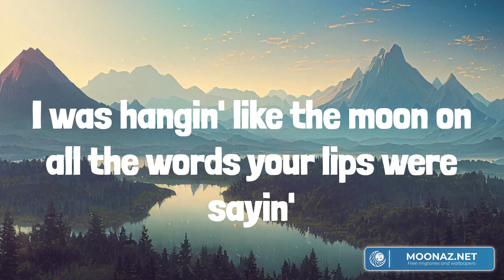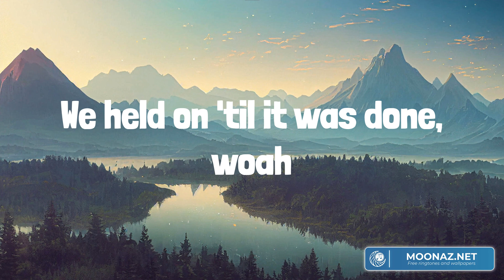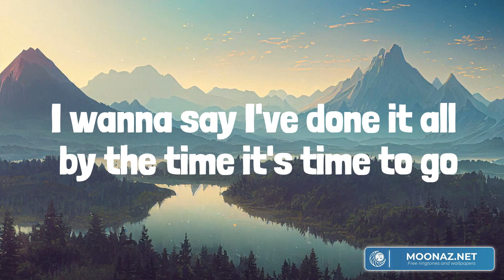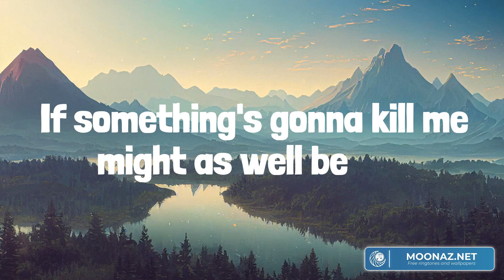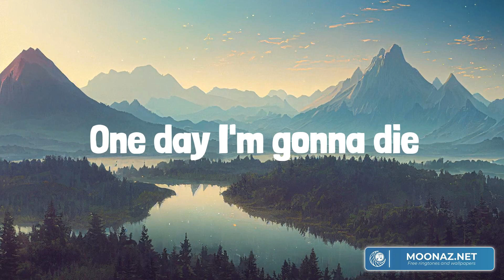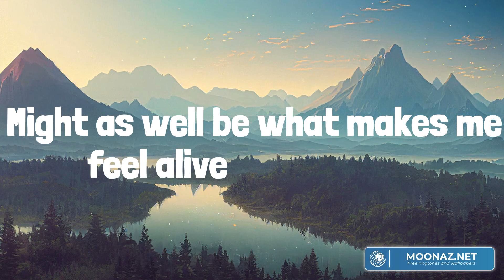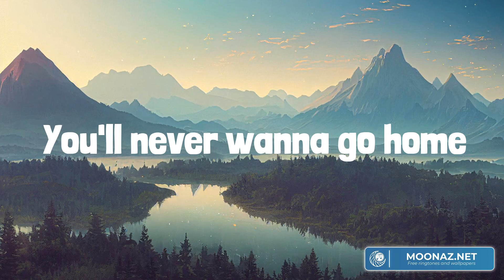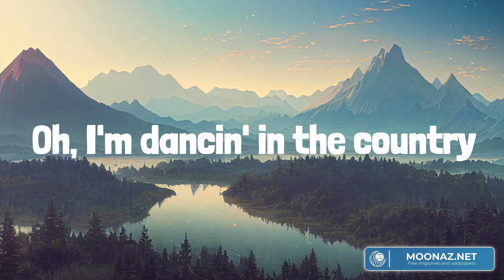Stars Like Confetti (Lyrics Mix) Dustin Lynch, Corey Kent, Tyler Hubbard, Bryan Martin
00:00 Dustin Lynch - Stars Like Confetti
03:14 Corey Kent - Something's Gonna Kill Me
06:17 Tyler Hubbard - Dancin’ In The Country
09:16 Bryan Martin - We Ride

There we were
In the back of that old Z-71
The road was dirt
A couple kids waitin' on the sun
Cherry red
And baby, I still recall the taste
We were a few beers shy of freedom
I had my hands around your waist
You said, "Babe, I'm gettin' cold"
I said, "Climb on in my jacket"
You already know
Like my heart, you can have it
Ooh, I don't remember what the radio was playin'
I was hangin' like the moon on all the words your lips were sayin'
All I know is there was magic in that Chevy
Baby, you were glowin', God was throwin'
Stars like confetti, ah
Yeah, rusted truck, dusted-up boots
And high on a perfume buzz
That see-forever sky wasn't near as high as us
Yeah, our hearts were beatin' faster
Than a runaway midnight train
We couldn't say forever
But we said it anyway
Baby, hold me tight and never let me go
Look up at the sky, Heaven's puttin' on a show
I don't remember what the radio was playin'
We made a wish on everyone, ah
We held on 'til it was done, woah
I was hangin' like the moon on all the words you're sayin'
Yeah, we held on 'til it was done, woah